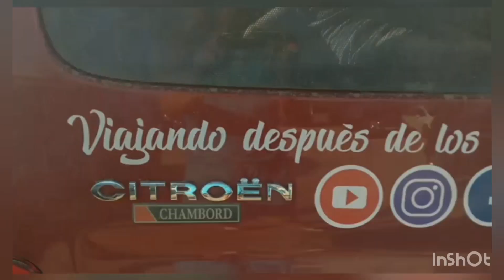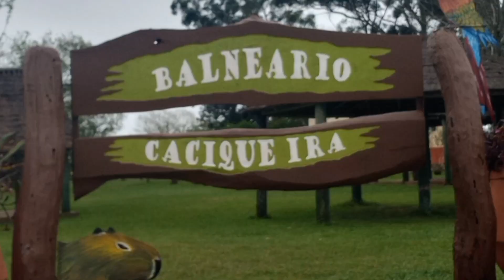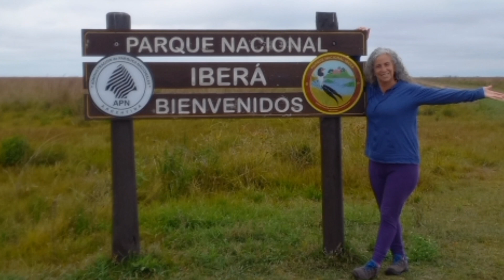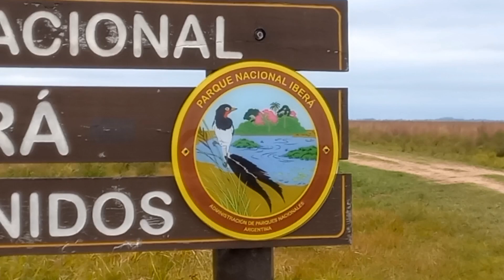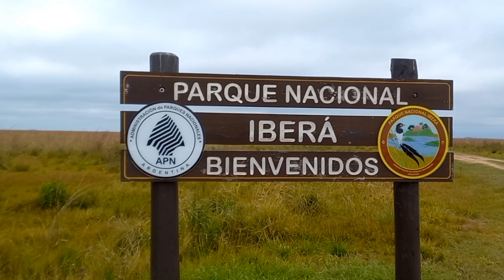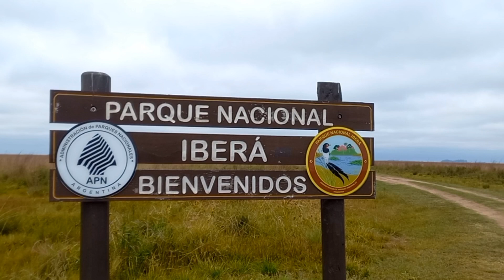99- San Miguel y Portal San Nicolás del P. N. Esteros del Iberá. CORRIENTES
Llego a San Miguel y me instalo en el Camping Balneario Municipal "Cacique Irá" a 35 Km del Portal San Nicolás del Parque Nacional Esteros del Iberá, Corrientes.
Conozco más de la historia de los guaraníes e la Capilla Virgen del Rosario.
Y me sorprendo con la extracción de la resina en un mono cultivo de pinos. sabes cuanto vale el Kilo??? En éste video lo vas a descubrir, increible